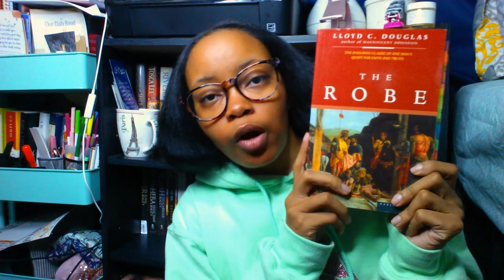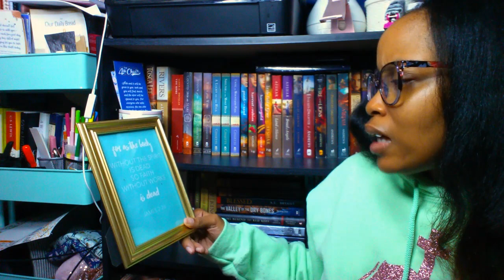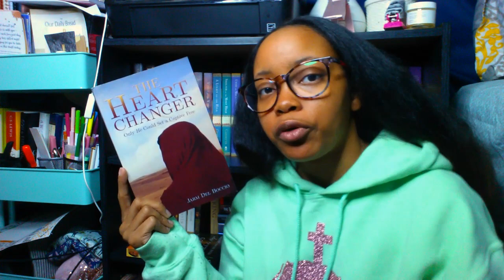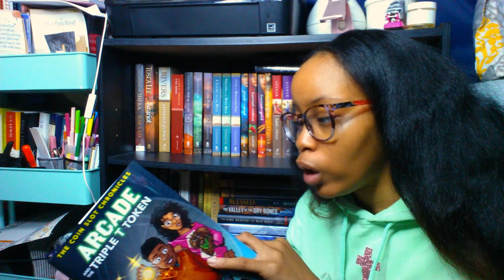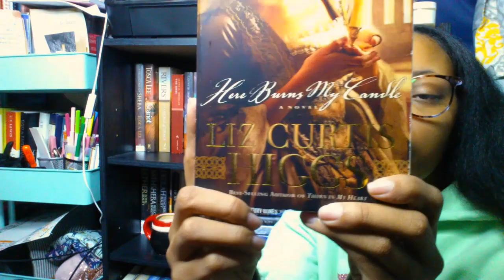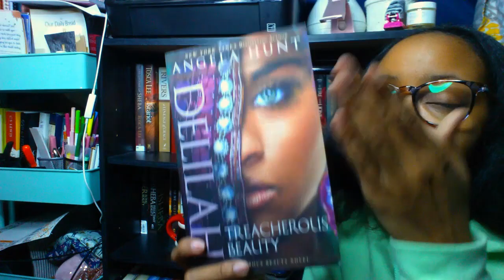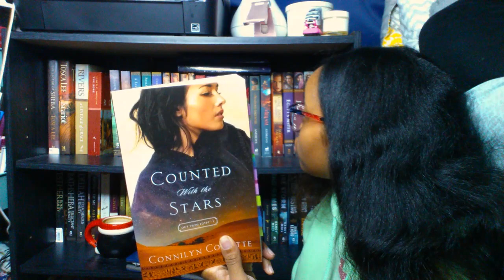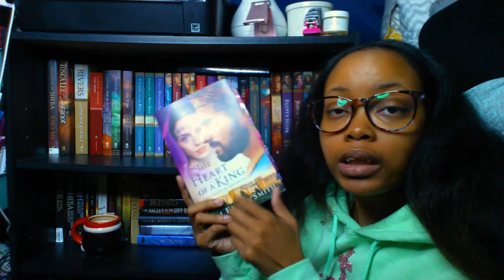Bookshelf Scavenger Hunt Tag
Hello Gems!

Today I have another tag for you all! For more in depth information on the books, check out my corresponding blog post

I had fun doing this tag and it inspired me to buy more biblical and Christian fiction novels - lol

When I said Mark of the Raven at 6:24 I meant to say Mark of the Lion trilogy by Francine Rivers.

I tag everyone that watches this video!

Prompts:
• Find an author's name or title with the letter Z in it
• Find a classic
• Find a book with a key on it
• Find something on your bookshelf that's not a book
• Find the oldest book on your shelf
• Find a book with a girl on the cover
• Find a book that has an animal in it
• Find a book with a male protagonist
• Find a book with only words on it
• Find a book with illustrations in it
• Find a book with gold lettering
• Find a diary (true or fictional)
• Find a book written by someone with a common name (like Smith)
• Find a book that has a closeup of something on it
• Find a book on your shelf that takes place in the earliest time period
• Find a hardcover book without a jacket
• Find a teal/turquoise colored book
• Find a book with stars on it
• Find a non-YA book

SoulFood hoodie is available, just not live on the blog yet. Video is coming soon with info on the hoodie and sweaters.

"He must increase, but I must decrease." - John 3:30